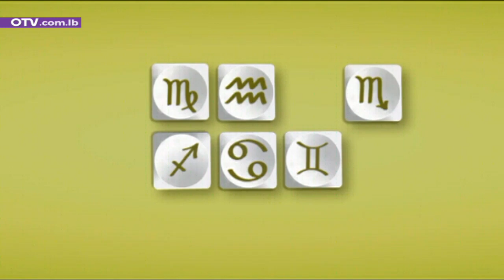برج اليوم ومعنى اسم "ندى"